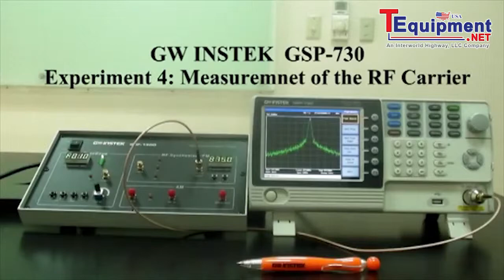Instek GSP-730 Experiment 4: Measurement of the RF carrier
Turn-key Solution for RF and Communication Experiment Courses

GW Instek GSP-730 is a 3 GHz Spectrum Analyzer mainly developed to fulfill the demands of RF Communication educations. Budget constraint and insufficient teaching tools are normally the two hurdles for schools to provide high-quality courses for RF communication experiments. A moderate spectrum analyzer, GSP-730, featuring full functions should provide, along with GRF-1300 training kit possesses a unique position in the field as an economic turn-key solution for 3GHz RF Communication Experiment courses.

With its components, GSP-730 Spectrum Analyzer, GRF-1300 Trainer and a PC, properly connected, a tangible system is integrated for performing ongoing experiments while the lecture is given. Using a PC, the teacher can present teaching material with PowerPoint slide and simultaneously control GSP-730 and GRF-1300 to perform experiments and get spectrum displays and parameter readings on the PC screen. GSP-730 and GRF-1300 easily transferred the current teaching materials, including the PowerPoint slides, textbook, and a remote control software, into electronic-teaching system.

The combination of GSP-730 and GRF-1300 forms a fundamental training system for RF communication and telecommunication classes in the universities, colleges, vocational schools, and the training centers in military as well as private companies. Instead of the tremendous cost of the installation of new training system, the conjunction of GSP-730 and GRF-1300 provides an economic solution to eliminate two obstacles, budget constraint and insufficiency of teaching tools.